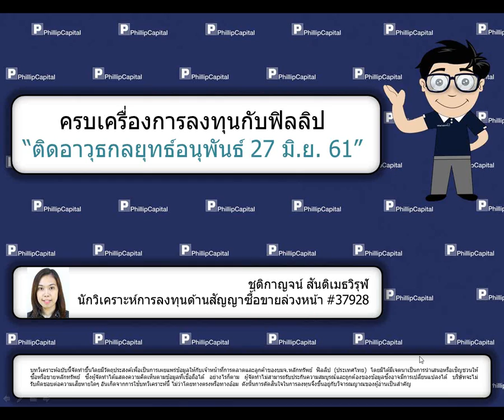ติดอาวุธกลยุทธ์อนุพันธ์ (27 มิ.ย. 61)